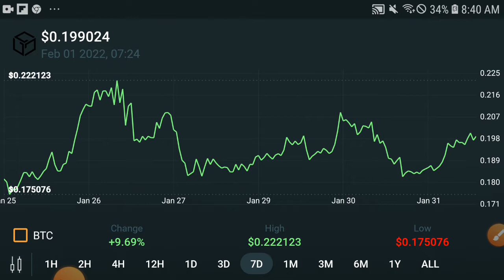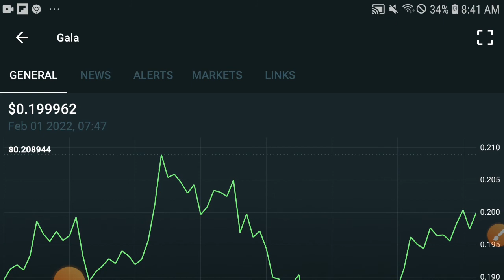Gala Whats Happening! || Gala Price prediction Updates! Gala token News Today